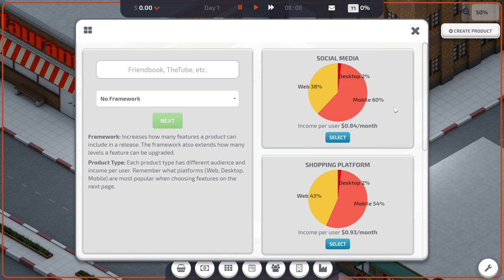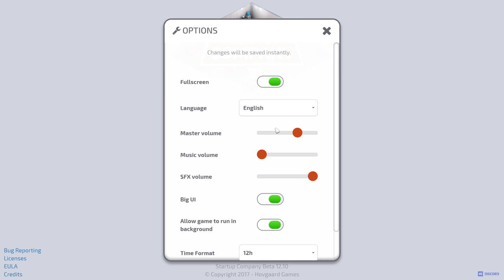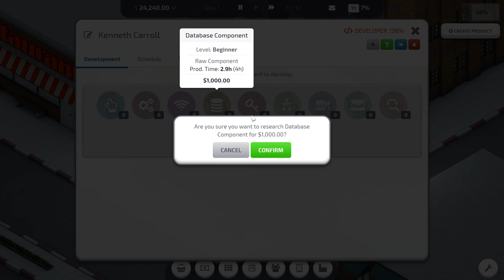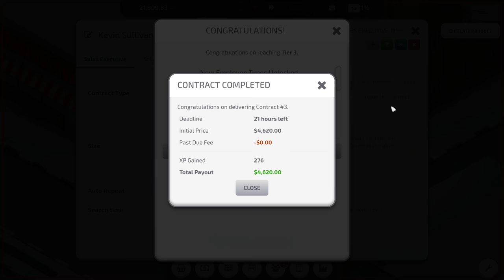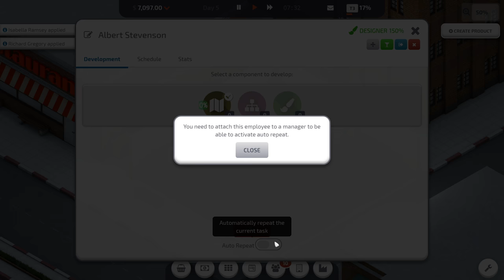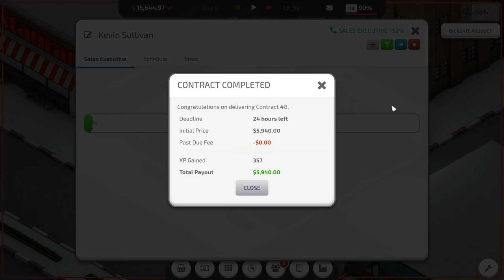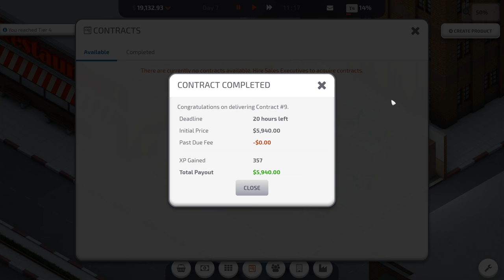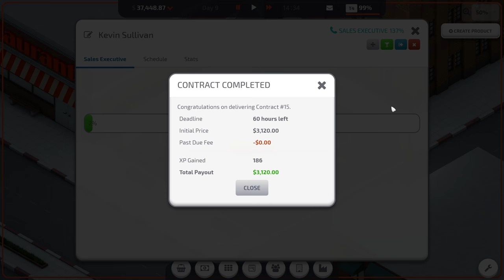لعبة startup Company الحلقة 01 يلا نفتح شركة